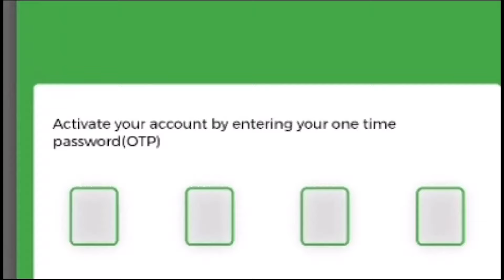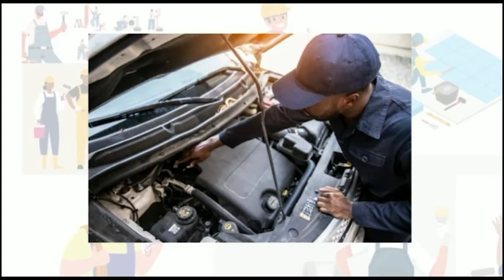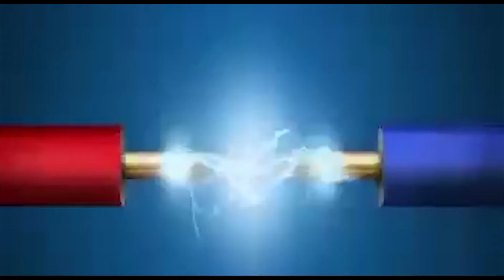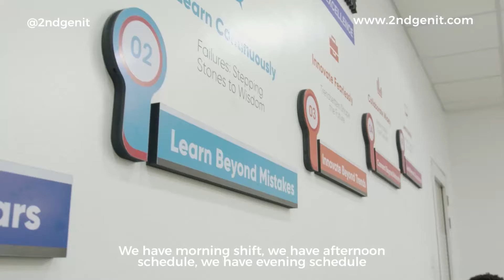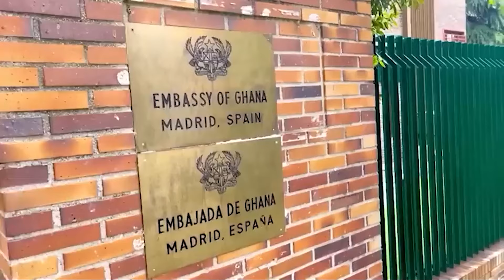Those Who Complain About Life In The US Are Ungrateful, They Only Tell The Stress But Not The Money